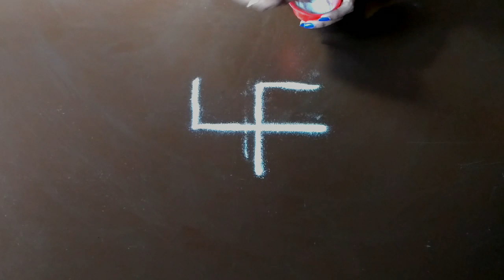Simple and easy Rangoli designs | Easy unique Rangoli using simple tools| Rangoli for New Year 2019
Simple and easy Rangoli designs with dots and strips. Simple Rangoli designs using old bangles at home. Latest simple Rangoli designs with dots. Rangoli designs with Rangoli tools easily available at home. How to make unique Rangoli design using kitchen utensils. Simple Rangoli freehand kolam designs for beginners. Unique muggulu designs for beginners. Very easy and innovative Rangoli designs for festivals. Freehand kolam designs. Creative Mutli coloured unique Rangoli designs with bangles. Very easy Swastik Rangoli using bangles.Super easy Peacock Rangoli with colours. Innovative Lotus rangoli designs. Easy beginners Rangoli using bud and bangles. colourful border Rangoli designs.

"    FASHION MONK"

Click 🔔 Bell symbol to get subscription notification  about my future videos. It reduces time consuming in search of my channel videos.